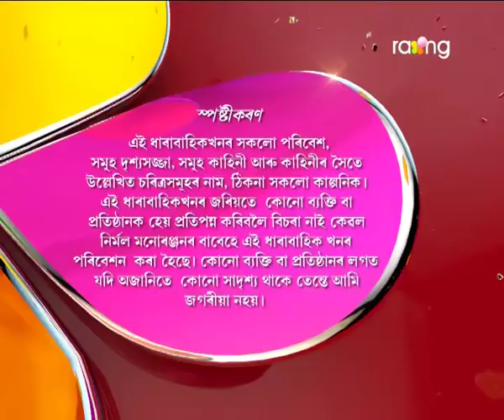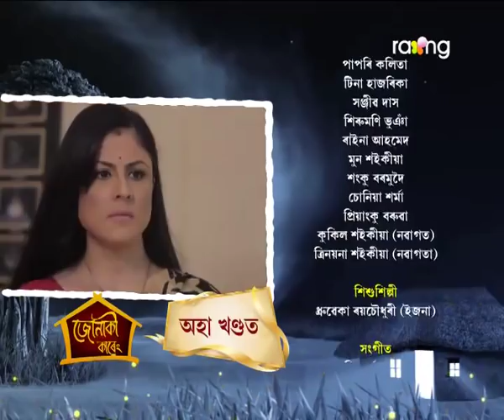Jonaki Kareng - জোনাকী কাৰেং | 27th Dec 2017 | ' চানেকি' | Episode No 03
বিবাহ বিচ্ছেদৰ আৰঁত কেৱল পুৰুষ সকলেই জগৰীয়া বুলি কিয় ভাবে নিশিতাই?